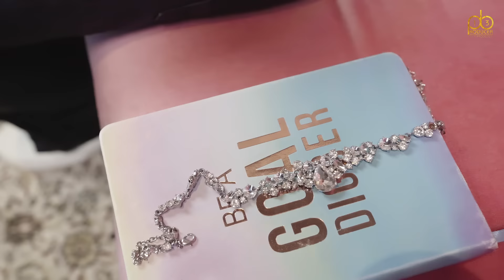Reham Kareyo (Official Video) Gurwaris Sandhu | New Punjabi Song 2024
Stream/Download Evening Walk Full Song On -:

Amazon Prime Music

Singer/Lyrics - Gurwaris Sandhu
Video - Hit Brar
Edit - Aakash Pasricha
Producer - Harinder Singh
Promotion & Digital Distribution - Amar Media0